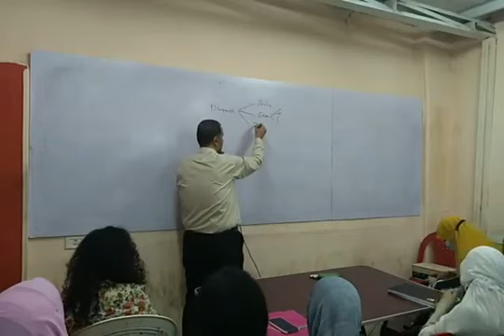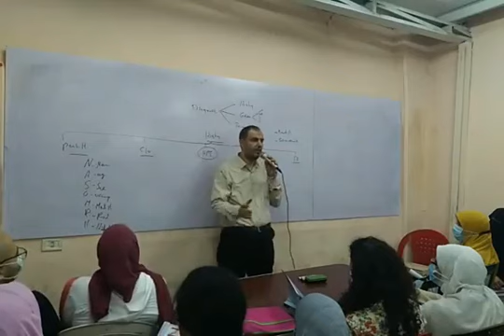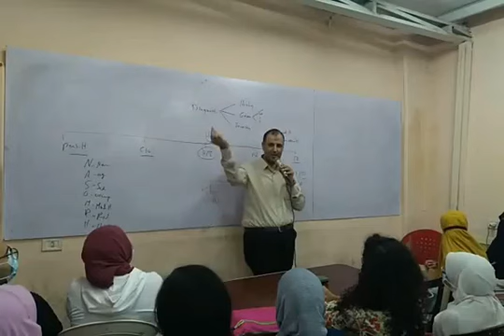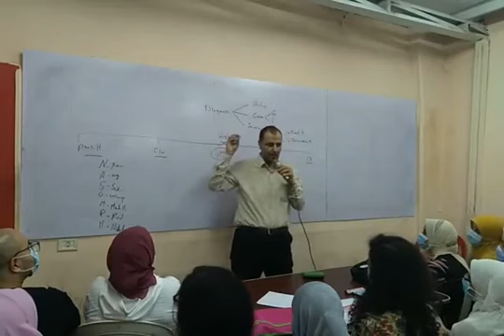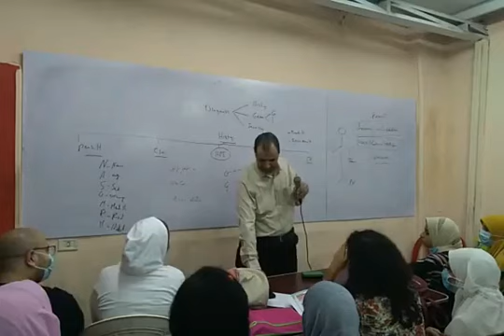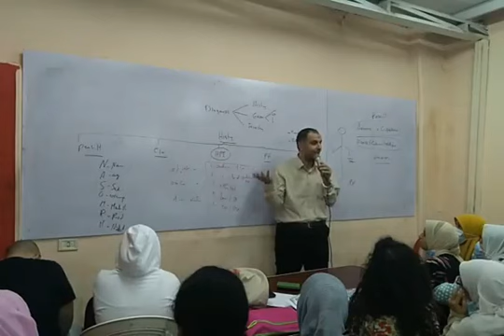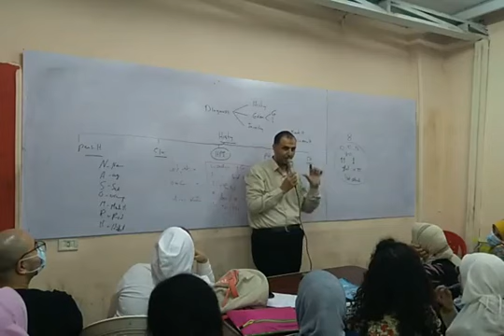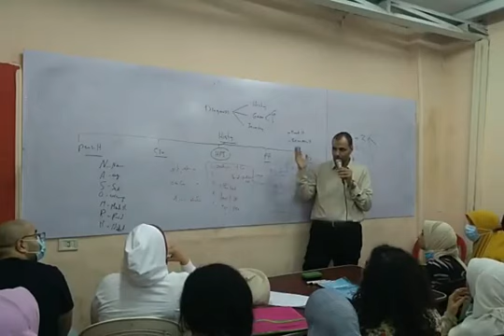General - Lec 1- History taking by Dr Mahmoud Allam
Clinical internal medicine | course 2021 by Allam

Allam clinical internal medicine course
كورس عملي د علام ٢٠٢١